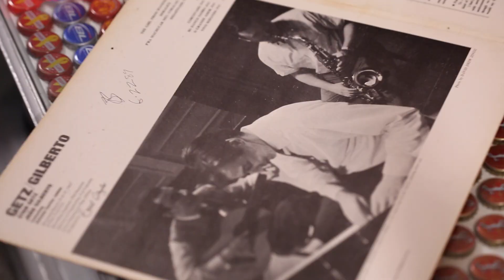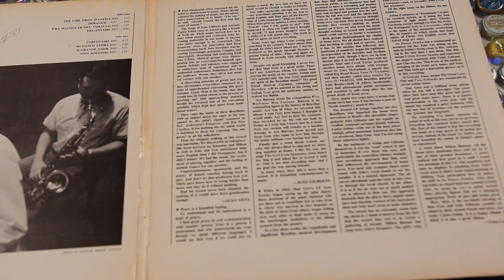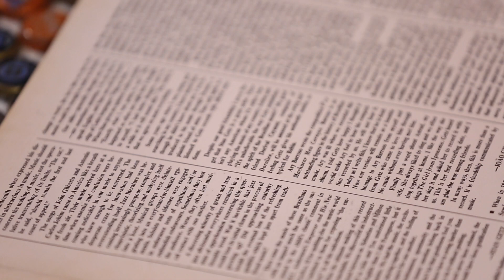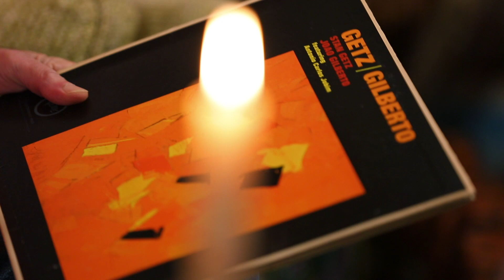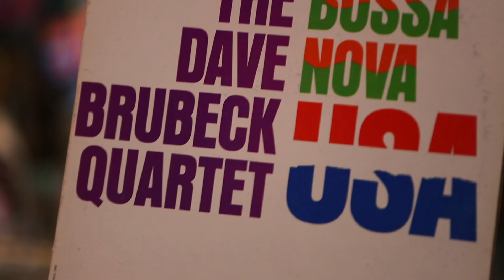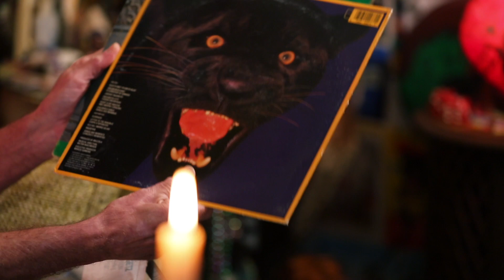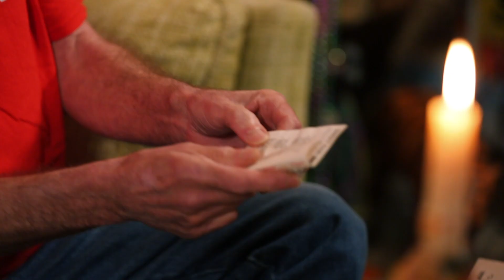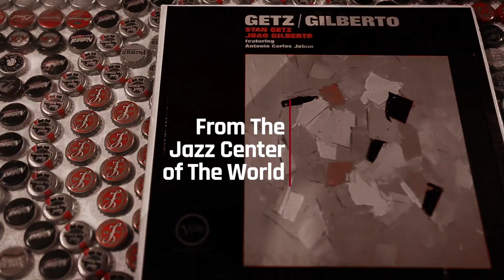Records with Ralph Ep3: Getz/Gilberto Album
Ralph talks about one of his favorite saxophonist, Stan Getz (Aka Sweet Tone Stan). Along with the Boss Nova reach and influence of the Getz/Gilberto Album on Verve Records.